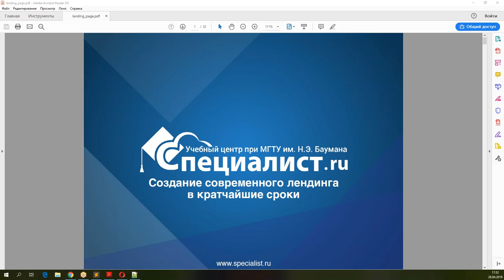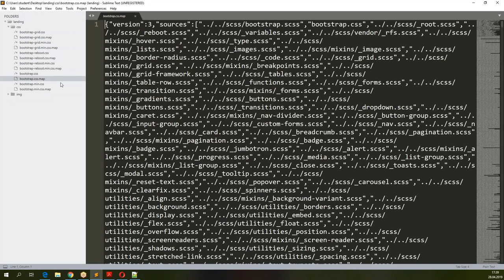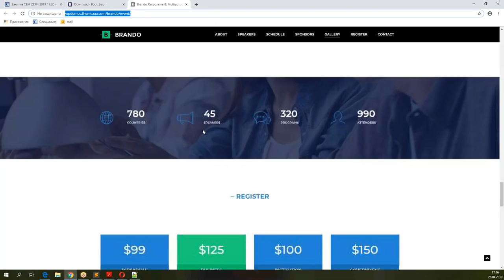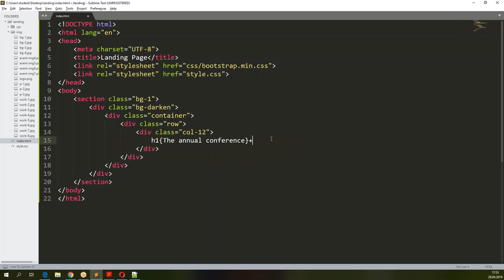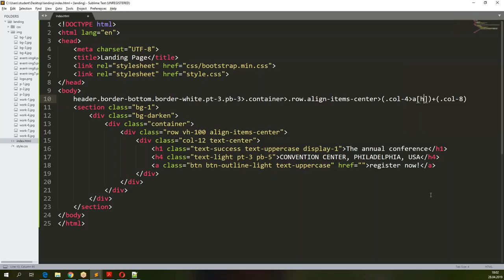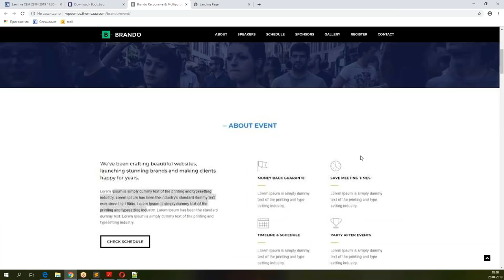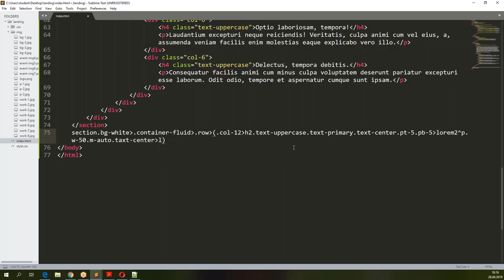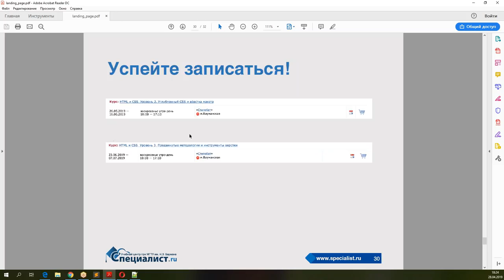Создание современного лендинга в кратчайшие сроки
На бесплатном уроке учебного центра "Специалист" при МГТУ имени Баумана вы узнаете, как быстро сделать качественный лендинг (landing page).

Приглашаем вас на курсы HTML и Javascript:
- HTML и CSS. Уровень 1. Создание сайтов на HTML 5 и СSS 3
- HTML и CSS. Уровень 2. Углубленный CSS и вёрстка макета
- HTML и CSS. Уровень 3. Продвинутые методологии и инструменты верстки
- JavaScript. Уровень 1. Основы веб - программирования
- JavaScript. Уровень 2. Расширенные возможности